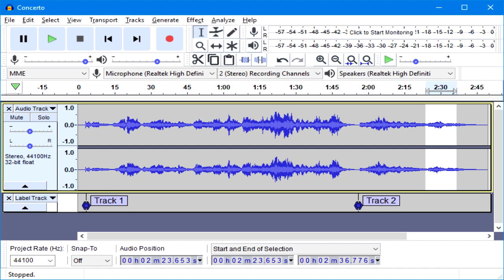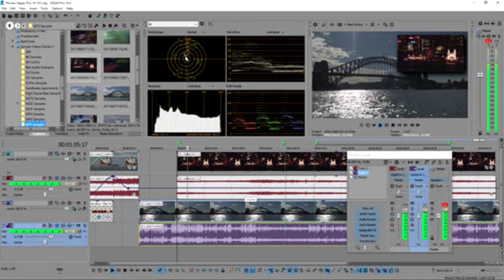Secretos de El Emme, respuestas a preguntas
Por fin! Respuestas a las preguntas que me hicieron en la página de Facebook :D
Espero que les guste y, ¡no perdamos la huella!